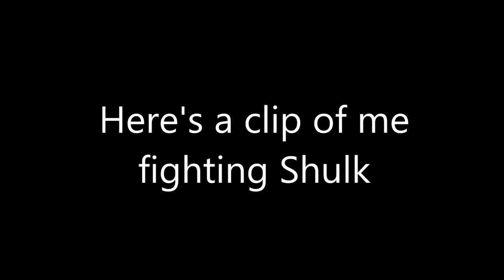Super Smash Bros. Ultimate World Of Light | Mr Game and Watch my main! [Ep3]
We're close to Galeem now..

Name:
Eye:
Gender:
SkinTone:
Hair:
Colour:
HeadGear:
Clothing:
Pants:
Shoes:
Weapon:

FAQ
1. Q. Can you make my character with your Character

2. Q. What do you use to make these?

3. Q. You have models that i dont, where can i get them?